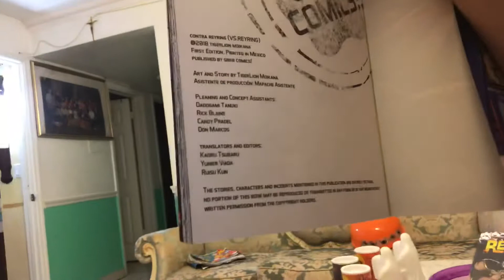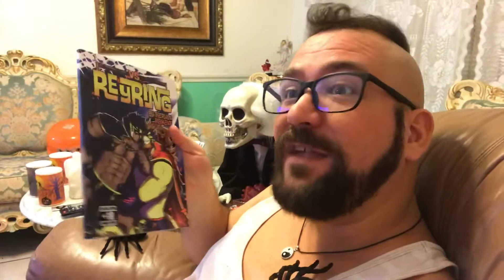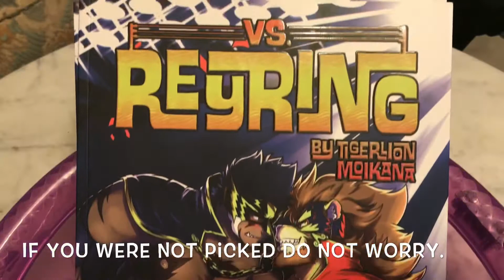WINNERS FOR THE Adult Bara Comic Giveaway!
I worked in the translation into English of the Bara Doujinshi VS Reyring by the talented Mexican artist TigerLion Moikana!!! & Here are the 5 Winners of the Adult 72 pages book! THANK YOU TO ALL WHO ENTERED!!! Here is the link to the giveaway if you wanna verify winners.